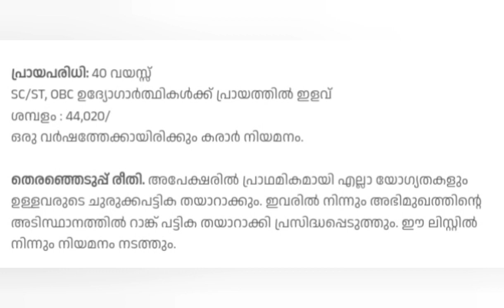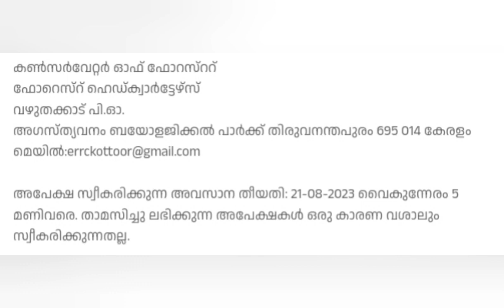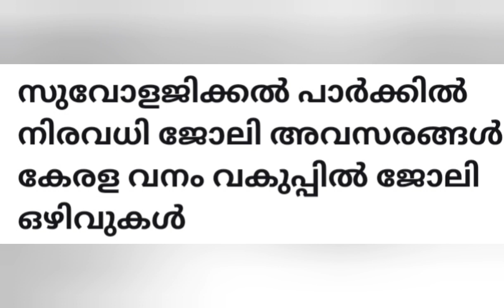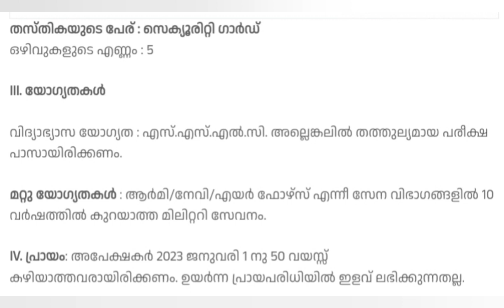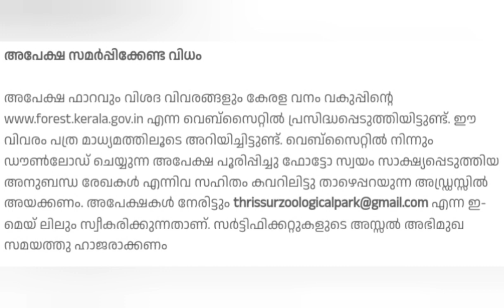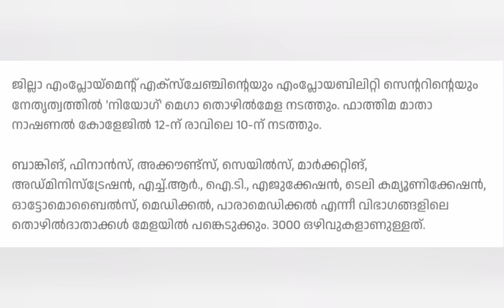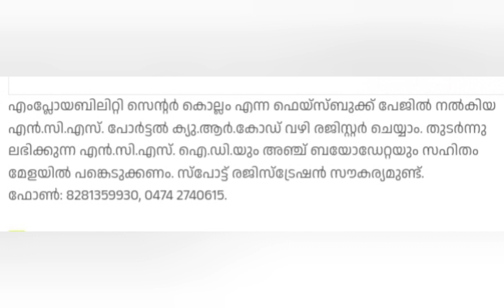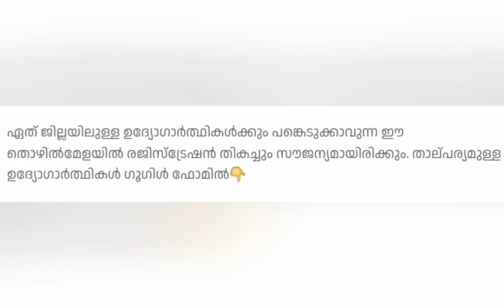കേരളത്തിൽ സർക്കാർ ജോലി നേടാൻ ഉള്ള സുവർണ്ണ അവസരം psc പരീക്ഷ ഇല്ലാതെ @4rkjobsworld